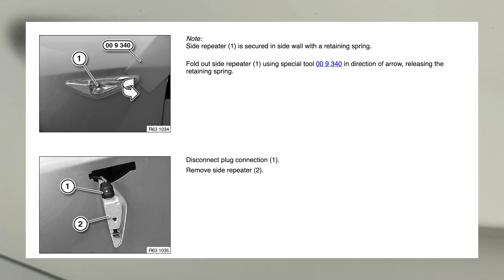E70/E71/F25 BMW Side Marker Replacement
BMW Replacement of side marker. Easy, without special equipment.